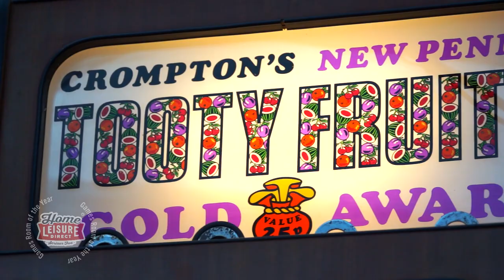Games Room of the Year 2017 Finalists - Simon Randall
Games Room of the Year is back, and we decided to go and check out some of our brilliant finalists ourselves!

Simon Randall is in the finals again with his amazing home-built tavern. Randall’s Tavern brings together Simon’s love for old bar memorabilia and the ideal that pubs should be places for fun, as well as good drinks!

Vote for your favourite here!